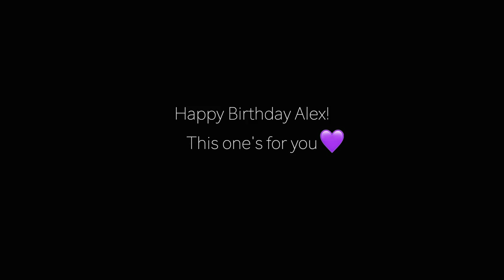Heat Waves - Glass Animals - Drum Cover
Heat Waves by Glass Animals Drum Cover

About Me:
Hey Everyone! On this channel you will find my music, covers, collabs, live sets, medleys, behind the scenes footage, vlogs, Q&A videos, and so much more. I hope you enjoy!

WARNING...you will leave feeling happy and inspired. Watch at your own risk ~ Love you all!

Proud Endorser of:
SJC Drums, Zildjian, Remo, Roland, DW, Ultimate Ears